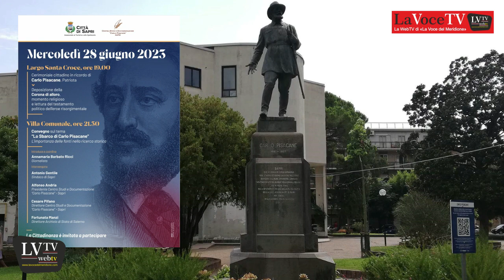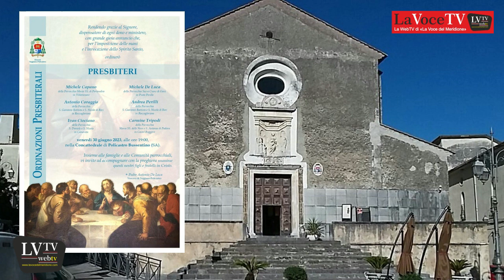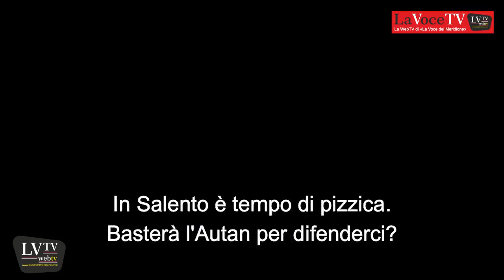LaVoce24 News del 28 giugno 2023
Le News del 28 giugno 2023 a cura della redazione di "La Voce del Meridione" - Informazione libera e indipendente. La Voce del Territorio e della Gente - Attualità, Cronaca, Cultura e Sport - Notizie dalla: Basilicata, Calabria, Campania, Molise, Puglia e Sicilia.
Progetto editoriale portato avanti senza perdere di vista il concetto di Libertà, nel senso più ampio parliamo delle “LIBERTÀ”, attraverso le nostre pagine, pubblicazioni, video ecc. Daremo un informazione libera ed indipendente, un informazione vera senza padroni ed etichette. Andremo a promuovere, cultura e territorio, arte e musica, enogastronomia e folklore, dando la possibilità di conoscere curiosità, aneddoti, peculiarità che a volte ci sfuggono nel quotidiano. Gli argomenti che tratteremo spazieranno tra politica, cronaca, attualità, cultura, storia, turismo, spettacolo, musica, enogastronomia e folklore. - Siamo sul portale La Voce del Meridione, su Facebook, Instagram, Twitter, canale Telegram e sul Canale YouTube.